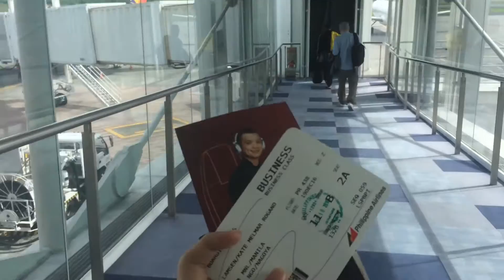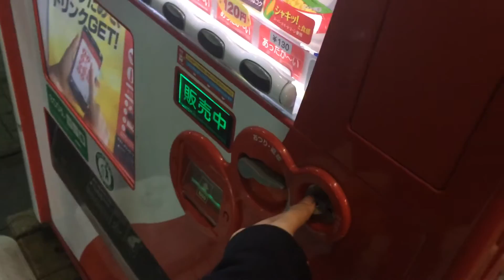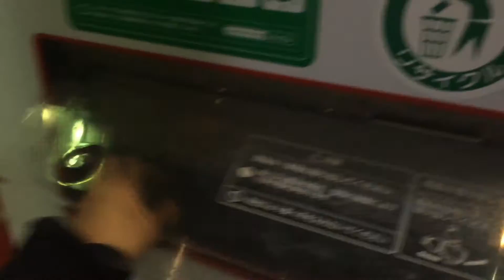VLOG#2 Traveling Alone For The FIRST TIME! | KateLamsen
hi guys,
This is my first ever traveling experience by myself,so I decided to vlog it for you and also to have something to look back on.
Sobranggg nakaka tense na experience halu-halong sakit,kaba,hilo na ang feel ko..BUT hey,I MADE IT!

Leave any requests in the comment section!